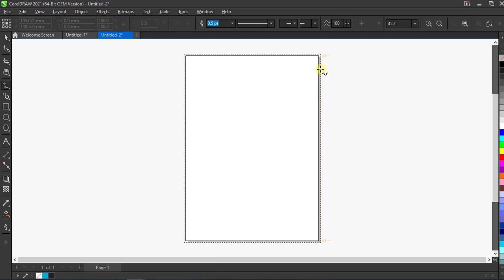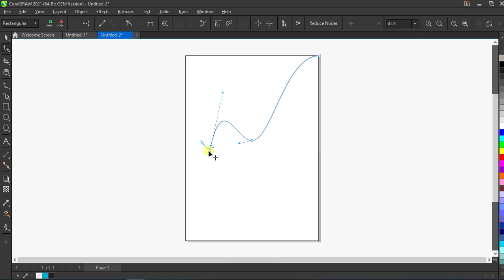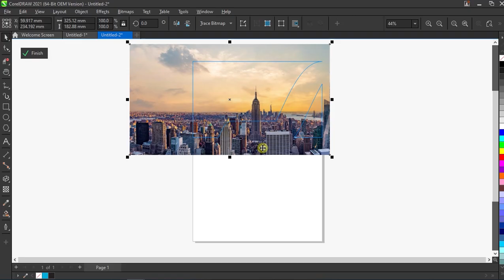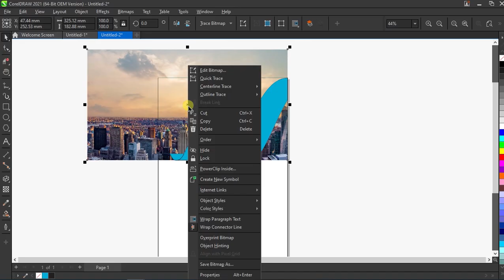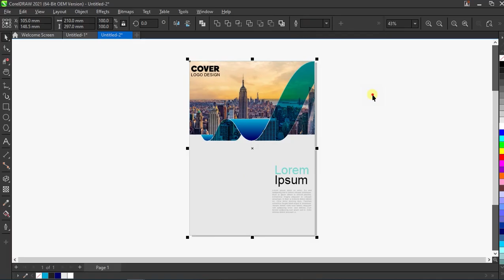Creative Flyer Poster Design in Coreldraw | Full Tutorial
Topics Covered :
1. Gradient tool
2. Free Hand Tool
3. Using Shape tool
4.
5.

✔️ CorelDRAW tutorials
✔️ Logo & poster design
✔️ Freelancing tips for designers
✔️ Design challenges & speed art
✔️ Creative branding inspiration